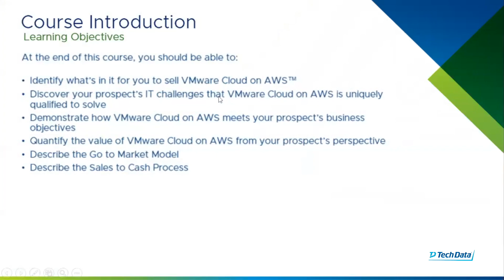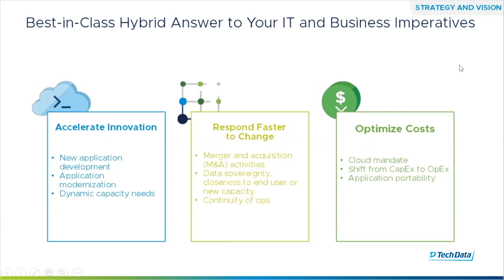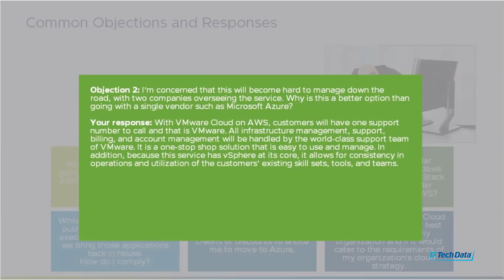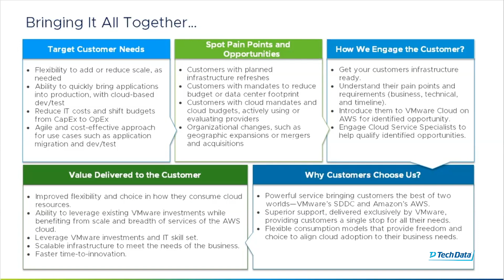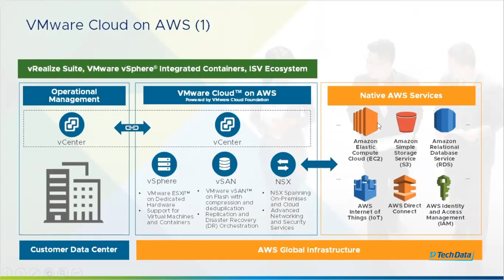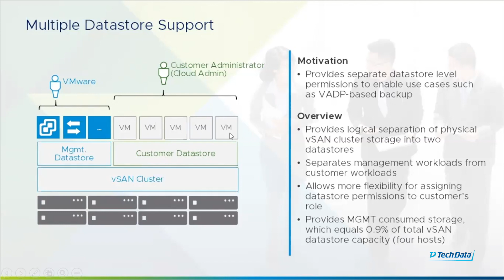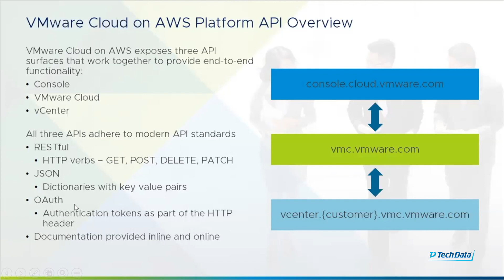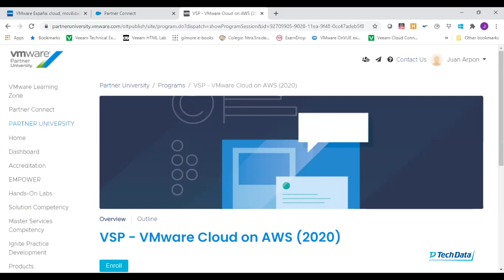vmware cloud on AWS solution overview